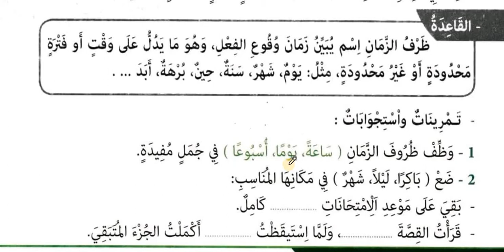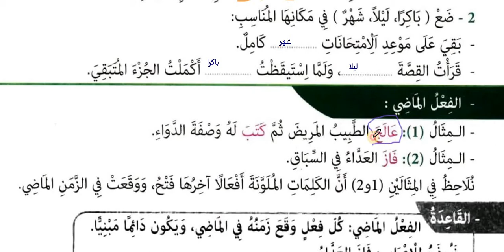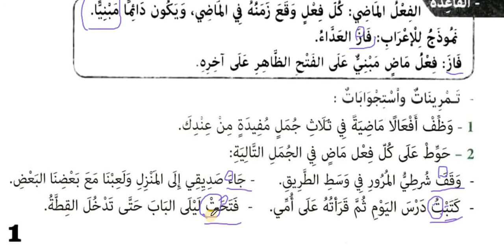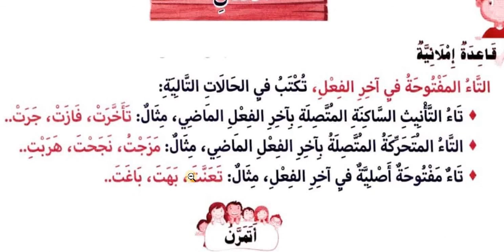ظرف زمان +فعل ماضي+ التاء المفتوحة اخر الفعل السنة الرابعة ابتدائي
تعليمية للابتدائي
يرجى نشر الفيديو لتعم الفائدة
شكرا